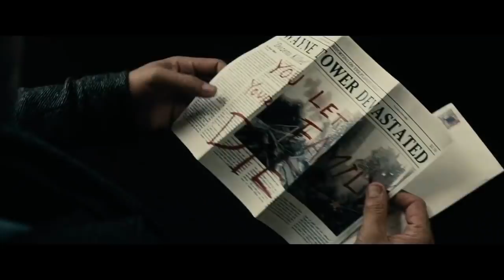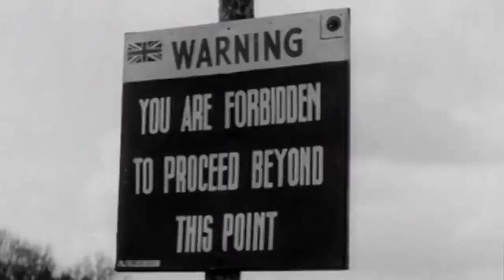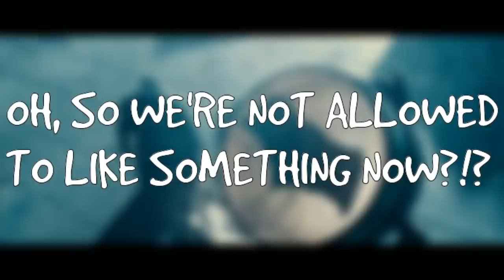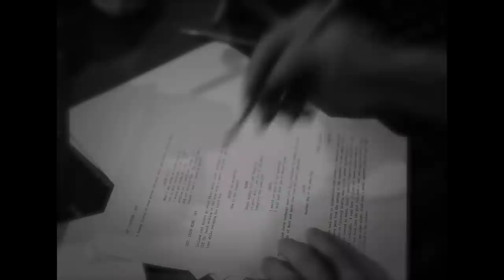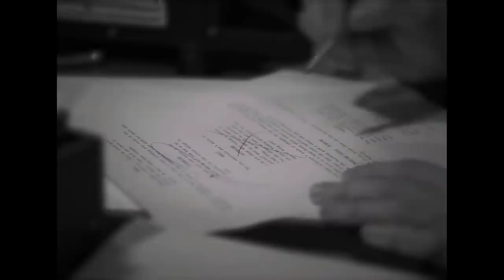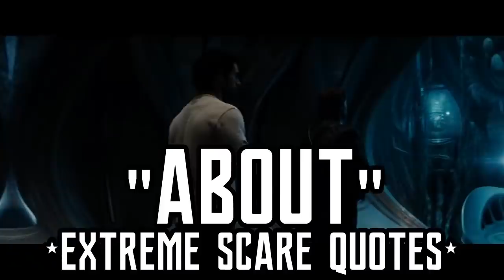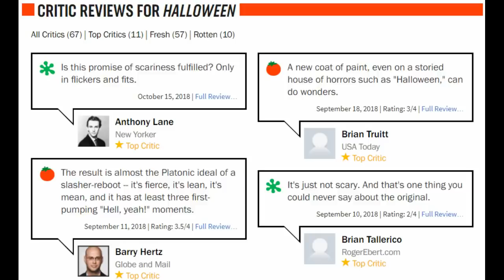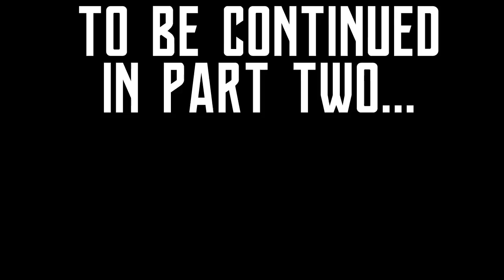DCEU Film & Culture Analysis - Part 1 (of 4) | Renegade Cut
What is tribalism and how does it damage the discourse surrounding everything from politics to popular culture? How is this related to the DC Extended Universe film franchise?